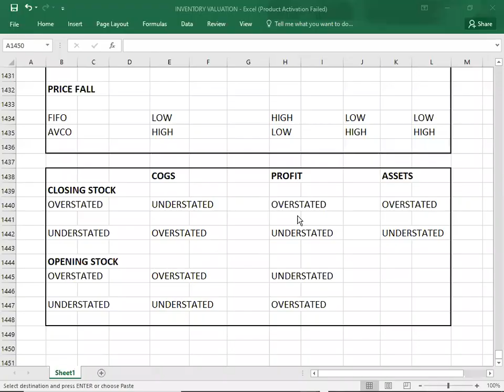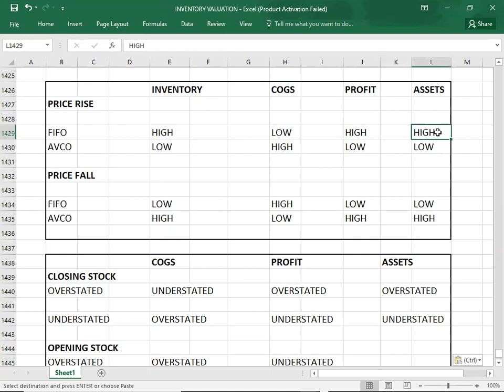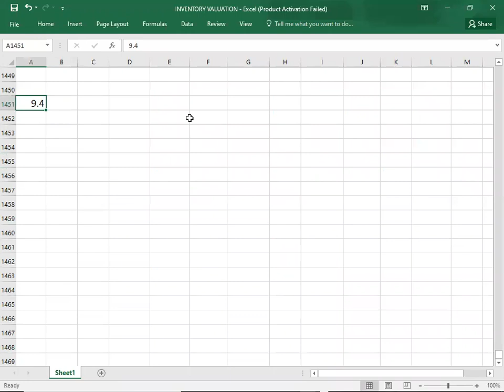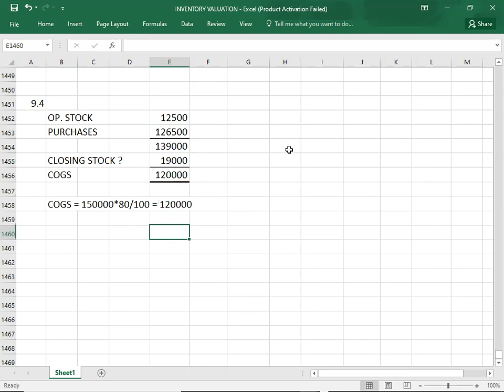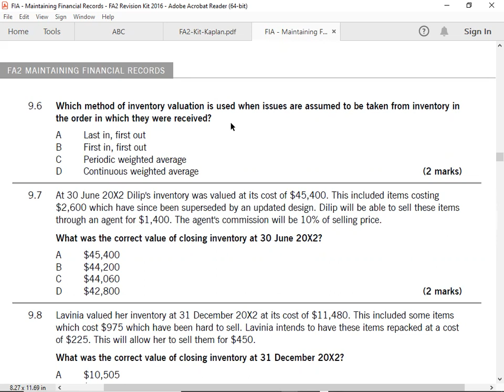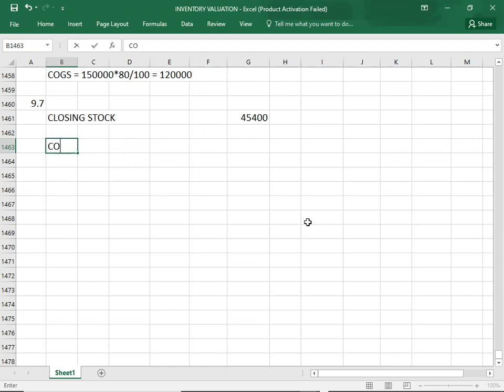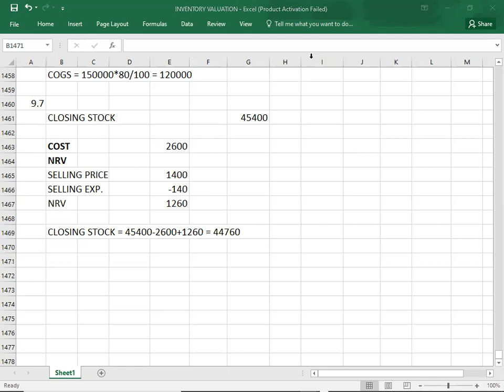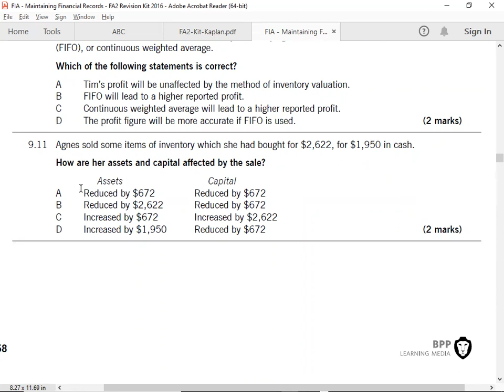INVENTORY VALUATION 02